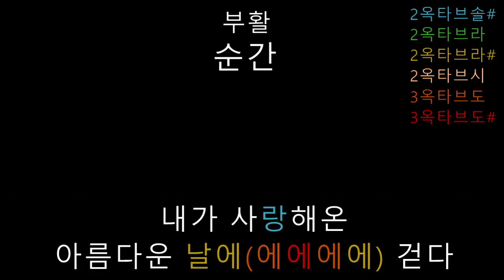부활 - 순간 (음정체크)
박완규님이 부른 '순간'입니다.